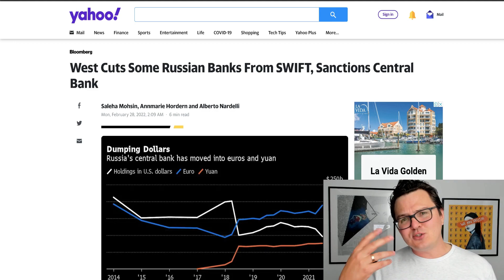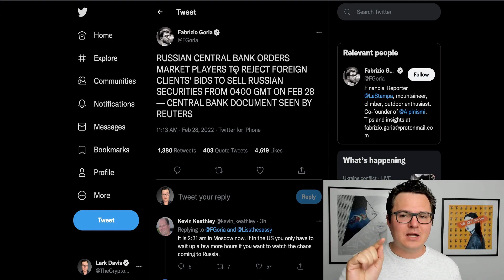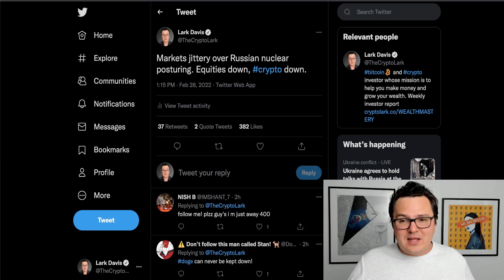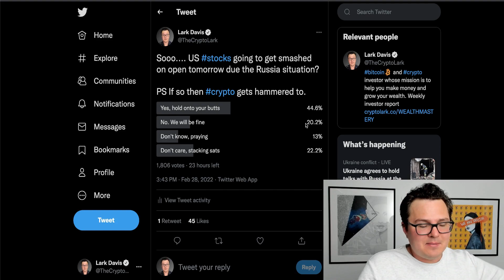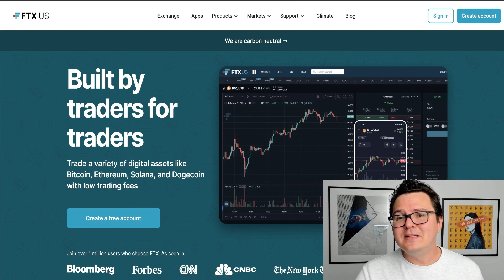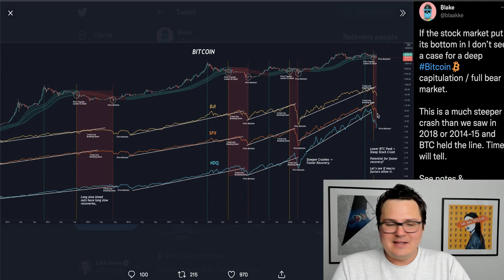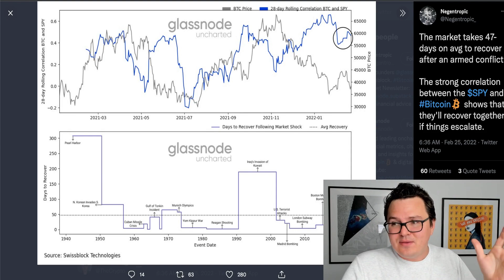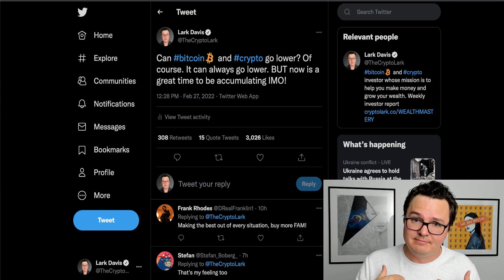URGENT CRYPTO INVESTOR WARNING! [Russia Bitcoin Market Crash]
Urgent crypto investor warning for Bitcoin crash on Russia fears.

0:00 Today in Crypto
0:51 Geo Political Situation
7:42 Best Place To Buy Bitcoin
8:15 Important Bitcoin Charts

💰 BINANCE: BEST EXCHANGE FOR BUYING CRYPTO (NON USA)

💵 FTX US: (FOR AMERICANS) #1 EXCHANGE TO BUY AND SELL CRYPTO